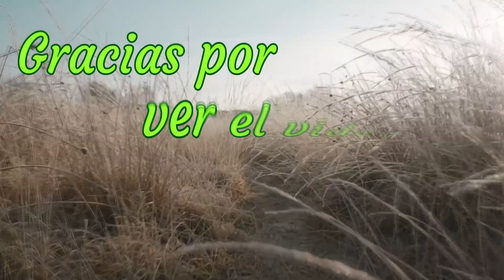Caza Menor con Perro - Perdices y Conejos. Temporada 2020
En este video volvemos a zona de la balsa. Iremos tras las perdices acompañados de los perros y aunque el día no fue de los mejores veremos los lances que nos proporcionó la jornada de caza. Gracias compañeros. ¡Viva la Caza!